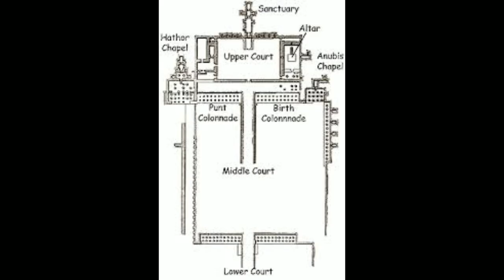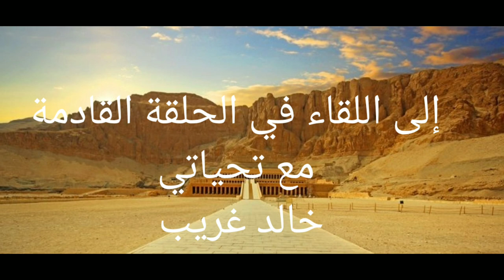شرح معبد حتشبسوت بالدير البحري / مهندس فرعوني عشق ملكته فشيد لها معبدا /الشرح بالمناظر والصور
الدير البحري هو مجموعة من المعابد والمقابر الفرعونية الموجودة في الضفة الغربية من النيل المقابلة لمدينة الأقصر بمصر شيدت الدير الملكة حتشبسوت على 3 مستويات لتؤدي فيه الطقوس التي تفيدها في العالم الآخر .

                                                                                              خالد غريب
                                                                                            على الانستجرام